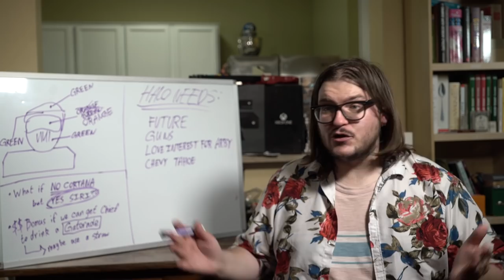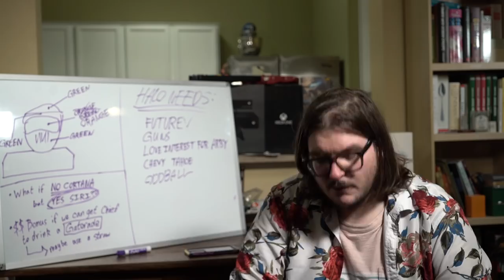Halo Infinite Possibilities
Can't wait to load into a great Oddball lobby, don't you agree?

Starring Ian, Elizabeth, and Adam
Editing and effects by  Ethan Gelinas
"Living Forever" by JP De Ovando: